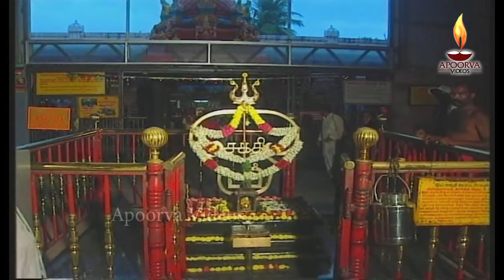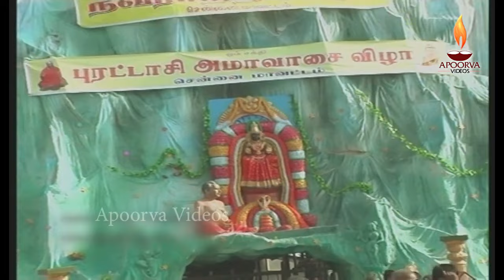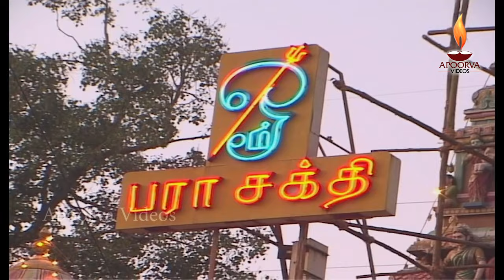வேண்டும் வரங்களை அள்ளித்தரும் மேல் மருவத்தூர் ஆதிபராசக்தியின் வரலாறு பாடல் | Maruvathur Varalaru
அபூர்வா வீடியோஸ் பக்தியுடன் வழங்கும்
தினமும் காலை மாலை கேட்க வேண்டிய அம்மன் பாடல்கள் "சக்தி வரவு"

Tamil Devotional Songs "Sakthi Varavu " on All Amman. sung by Malathi, veeramani raju produced by Apoorva Videos